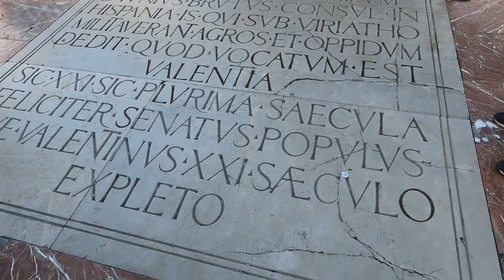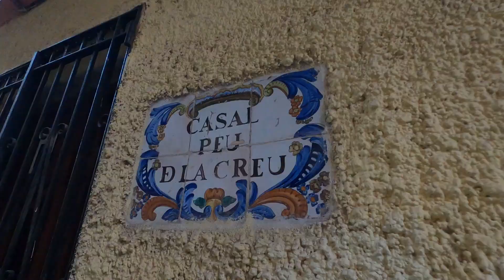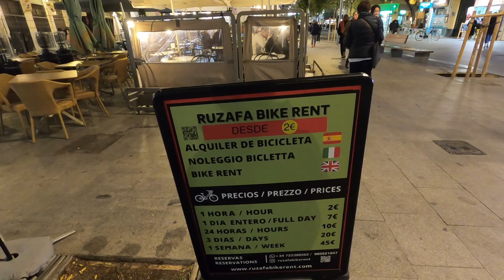Valencia in under 3 minutes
I have to do my next workation in this city - it has everything. Beach, a green lung, big city activities, history, ... Probably one of the best cities in Spain. :)